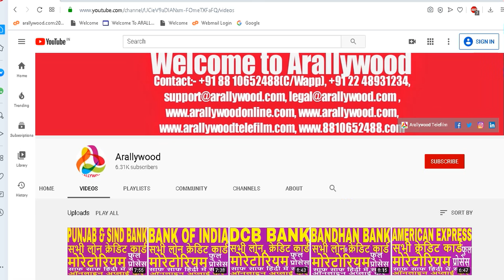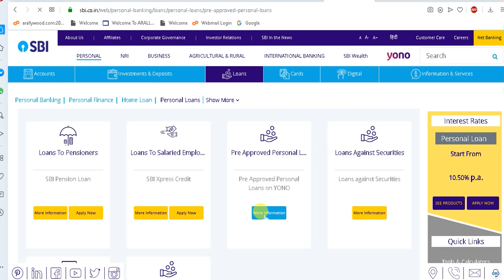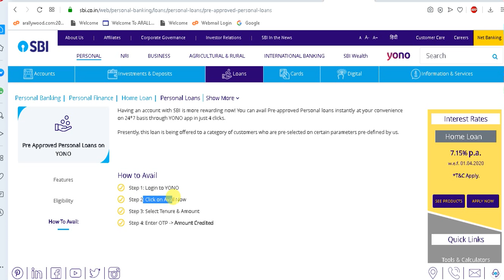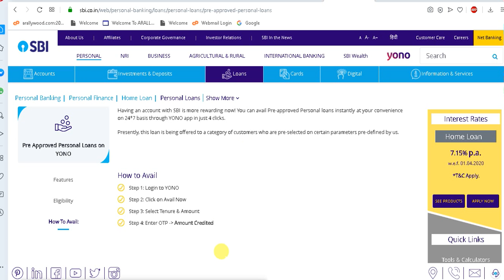How to apply for SBI Pre Approved Personal Loan in 2020 ? SBI PAPL Loan Apply. SBI YONO PAPL Loan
How to apply for SBI Pre Approved Personal Loan in 2020 ? SBI PAPL Loan Apply. SBI PAPL Loan YONO,
SBI Pre Approved Personal Loan apply online process,
SBI PAPL Loan apply online full process in hindi,
how to apply for SBI PAPL Loan YONO online,
how to apply for sbi personal loan in 2020,
SBI Personal Loan application process in 2020,
SBI Loan apply online in 2020,
SBI Loan kaise le,
SBI Loan application form online for personal loan in 2020,
Which documents are required for SBI Personal Loan in 2020,
What is the eligibility criteria for SBI Personal Loan in 2020
sbi pre approved personal loan,
sbi yono papl loan,
sbi papl loan,
sbi papl loan online apply,
sbi pre approved loan,
sbi pre approved personal loan yono,
sbi pre approved offer,
sbi pre approved loan yono,
sbi yono pre approved personal loan eligibility,
how to apply sbi pre approved personal loan,
sbi papl,
sbi papl eligibility,
yono papl loan,
yono papl eligibility check,
yono papl sbi,
sbi yono papl loan details,
sbi personal loan,
sbi,
personal loan,
loan
We are trusted & government of India Inc. , Approved & Recognized startup co.
Reuse of any contents including co. name arallywood, logo or any other digital properties without written rights from our company is strictly prohibited & may result strict legal actions and may have to recover compensation or any financial or other losses from the users.
All the informations published & available (for advertising or broadcasting purposes in accordance with our said company/Arallywood policies) on this "Arallywood" YouTube Channel & website are collected from various sources whether online or offline &  published in good faith and for general information purpose only. Our YouTube Channel "Arallywood" or our any websites or our company do not make any warranties about the completeness, reliability and accuracy of these informations. Any action you take upon the information you find on this YouTube Channel(Arallywood)or websites is strictly at your own decision. Our YouTube Channel "Arallywood" or our company will not be liable or responsible for any losses or damages in connection with the use of our YouTube Channel "Arallywood" or  websites. It's the responsibility of users of the said YouTube Channel "Arallywood" or sites to check and verify the authenticity of the  published informations before engaging any business transaction or any other types of activities, users are completely responsible for their engagement or profits or losses. Our YouTube Channel "Arallywood" or company or websites are not responsible for such kinds of activities. If you started watching videos or our "Arallywood" YouTube Channel or websites it's automatically understood that you agreed and understood all these terms conditions & policies stated here. If you don't agree any of these you can stop watching or using our youtube channel "Arallywood" or websites.